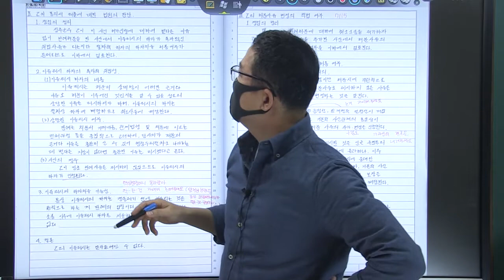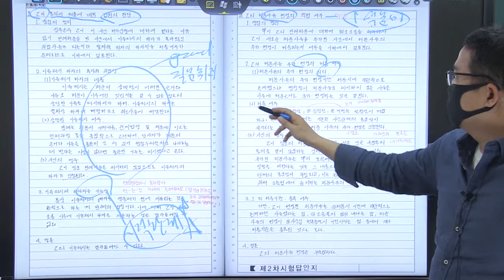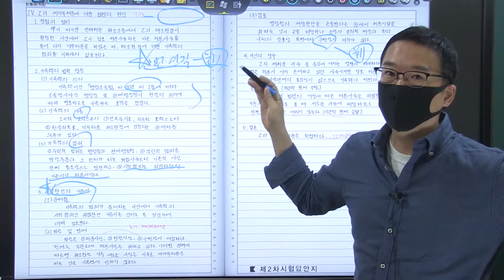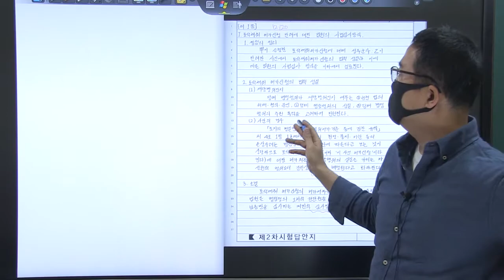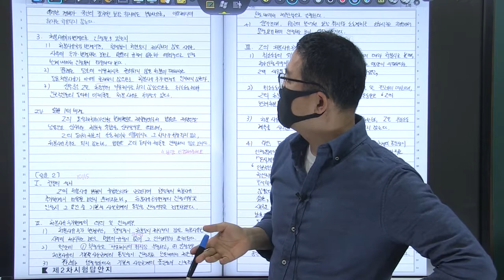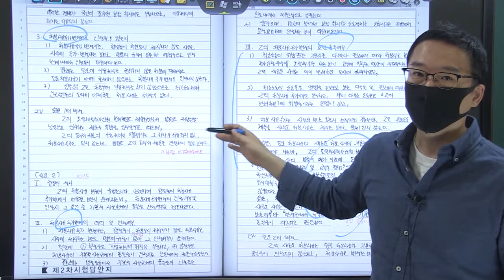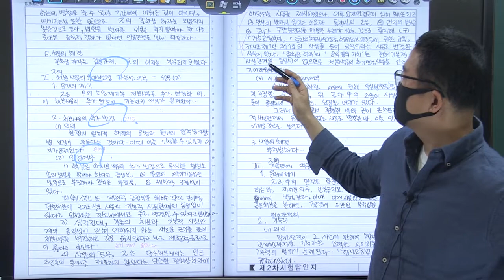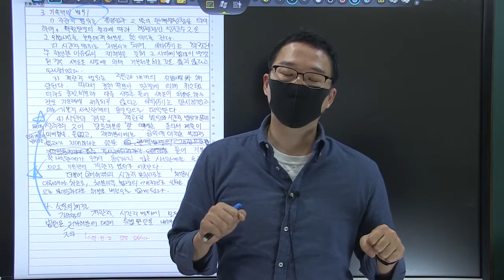2021년 행시 3순환 복동이 4회